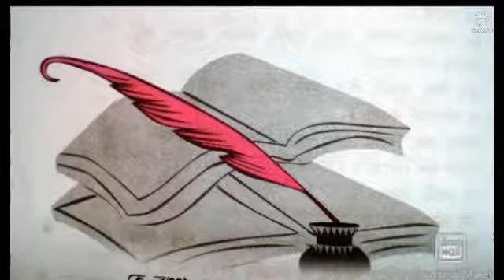Our Bengali poems oporagita,bongo bhasha,adorsho shisho,,gebon shongit